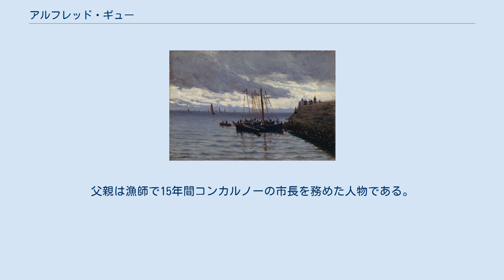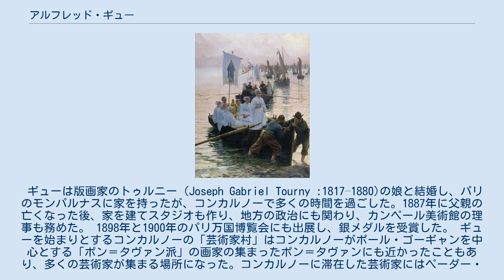アルフレッド・ギュー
アルフレッド・ギュー（Alfred Guillou、1844年9月12日 - 1926年）はフランス、ブルターニュ出身の画家である。
ブルターニュの港町、コンカルノーの人々を描いた。
 ブルターニュ地域圏、フィニステール県のコンカルノーで生まれた。
父親は漁師で15年間コンカルノーの市長を務めた人物である。
コンカルノーを訪れた画家から絵を学び、その勧めに従ってパリに出て、私立の美術学校、アカデミー・シュイスでしばらく学んだ後、アレクサンドル・カバネルのスタジオで学んだ。
カバネルのスタジオにはジュール・バスティアン＝ルパージュやフェルナン・コルモン、テオフィル・デロールが学んでいた。
1868年に漁師を描いた人物画をサロン・ド・パリに出展した。
3年後に友人となったデロールと故郷のコンカルノーに移った。
デロールはギューの妹と結婚した。
 ギューは版画家のトゥルニー（Joseph Gabriel Tourny :1817–1880)の娘と結婚し、パリのモンパルナスに家を持ったが、コンカルノーで多くの時間を過ごした。1887年に父親の亡くなった後、家を建てスタジオも作り、地方の政治にも関わり、カンペール美術館の理事も務めた。 1898年と1900年のパリ万国博覧会にも出展し、銀メダルを受賞した。 ギューを始まりとするコンカルノーの「芸術家村」はコンカルノーがポール・ゴーギャンを中心とする「ポン＝タヴァン派」の画家の集まったポン＝タヴァンにも近かったこともあり、多くの芸術家が集まる場所になった。コンカルノーに滞在した芸術家にはペーダー・セヴェリン・クロイヤー、シャルル・コッテ、ジュール・バスティアン＝ルパージュ、パスカル・ダニャン＝ブーベレ、アメリー・ルンダール、セシリア・ボー、トーマス・アレキサンダー・ハリソンといった画家がいた。